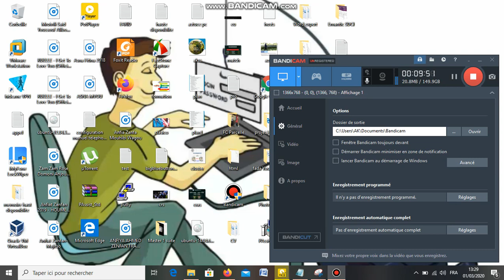Darsi part 2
Youssouf Abdallah:Darsi part 2